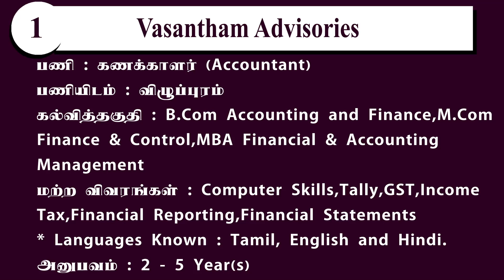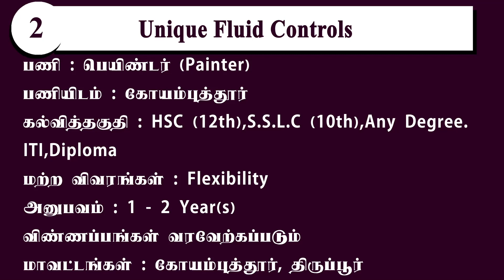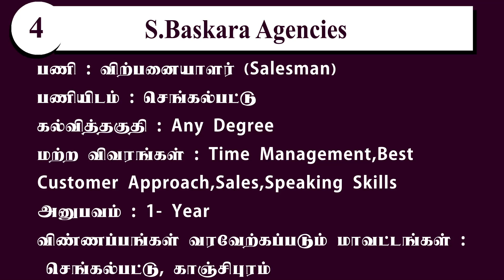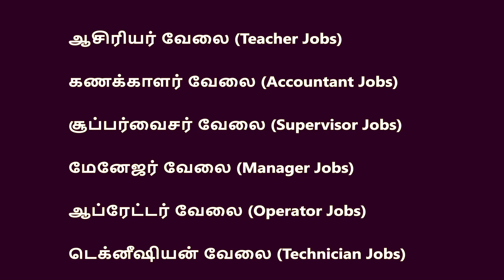அரிய வாய்ப்புகள் உங்களுக்கான வேலைவாய்ப்புகள் இதோ !! | Degree Jobs | Private Jobs 2021 !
Villupuram Jobs
Coimbatore Jobs
perambalur Jobs
Chengalpattu Jobs
Madurai Jobs

1. நிறுவனம் : Vasantham Advisories
பணி : கணக்காளர் (Accountant)
பணியிடம் : விழுப்புரம்

2. நிறுவனம் : Unique Fluid Controls
பணி : பெயிண்டர் (Painter)
பணியிடம் : கோயம்புத்தூர்

3. நிறுவனம் : Appa Mess
பணி :  சப்ளையர் (Supplier)
பணியிடம் : பெரம்பலூர்

4. நிறுவனம் : S.Baskara Agencies
பணி : விற்பனையாளர் (Salesman)
பணியிடம் : செங்கல்பட்டு

5. நிறுவனம் : Iyengar Bakery
பணி : விற்பனையாளர் (Salesman)
பணியிடம் : மதுரை

,Perambalur Jobs,chengalpattu Jobs,Madurai Jobs